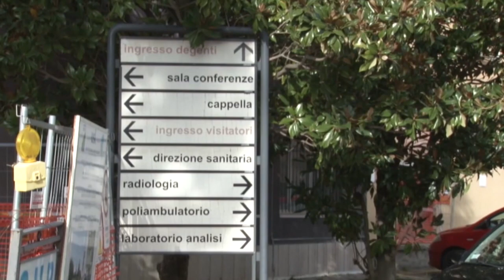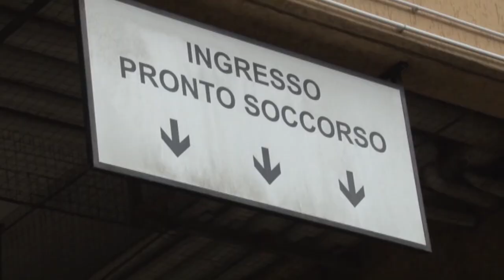Province di Chieti e Pescara zona rossa. Rt a 1.22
Le province di Chieti e Pescara per i prossimi 14 giorni saranno zona rossa. La decisione della Regione è arrivata ufficialmente con la firma sull’ordinanza emanata per cercare di contenere la progressione del contagio dovuto, in larga parte, alla variante inglese del Covid. Il resto della regione, da domenica, invece, tornerà zona arancione, così come stabilito dalla cabina di regia ministeriale. L’Abruzzo ha il secondo RT più alto d’Italia, e molti comuni stanno decidendo la chiusura delle scuole in via precauzionale